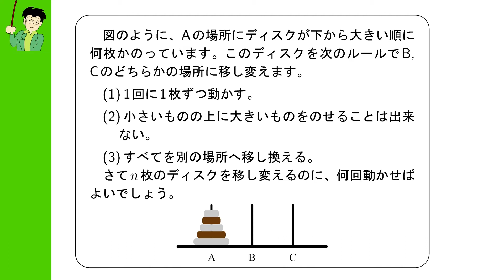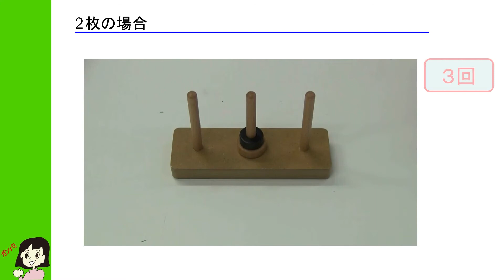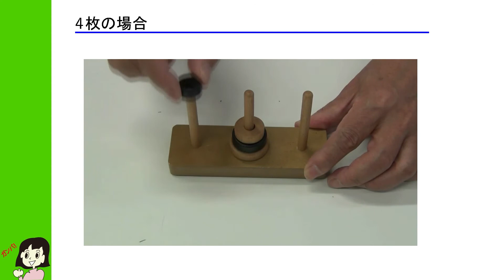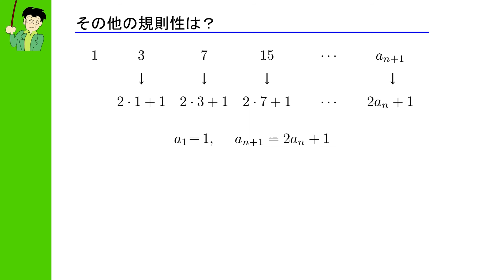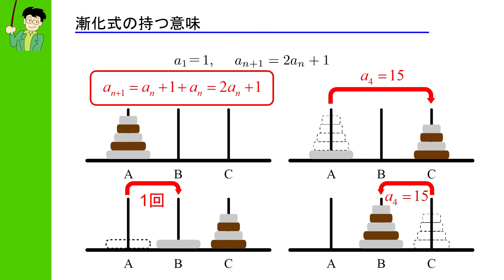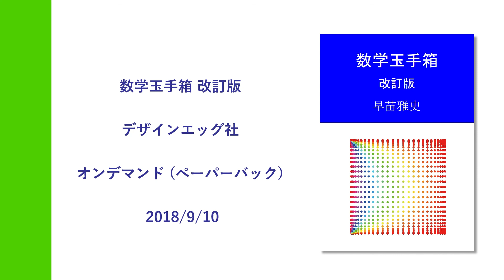MML第2回 ハノイの塔 （リメイク版）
数列に関する話題で、ハノイの塔、ディスクピラミッドというのは、とても有名です。ゲーム感覚で数列の学習ができます。そんな、ハノイの塔について、学んでみましょう。